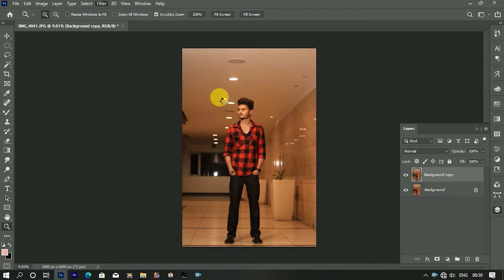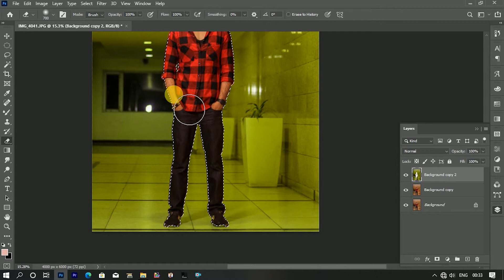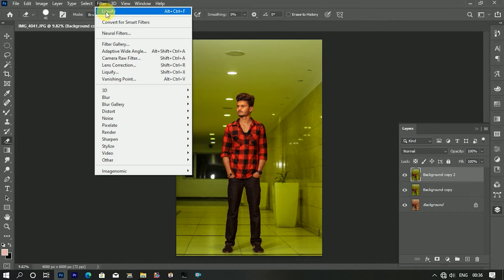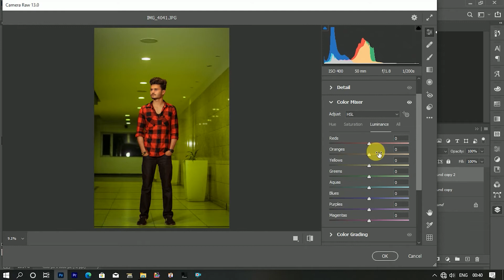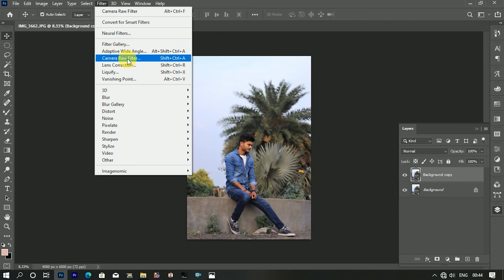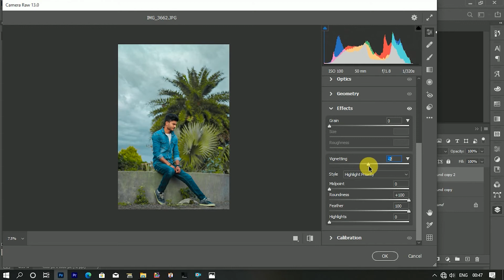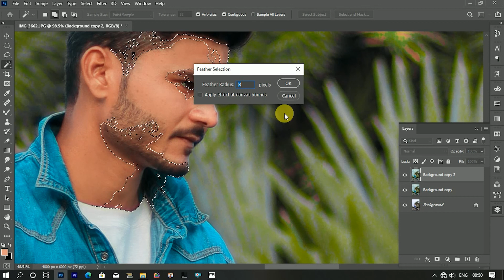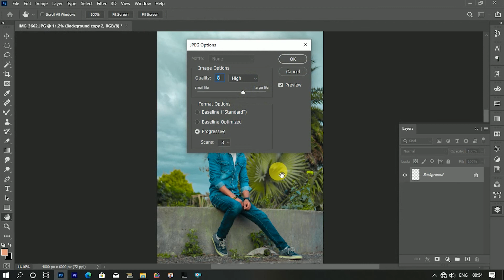How to background colour change in photoshop cc 2021 // by mukesh mehta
Hi everyone .

I am mukesh mehta and welcome to our Photography & Art  youtube channel...

Agar aap is channel prr nayee ho toh channel ko subscribe jarur krr leana aur ise apne dosto me share bhi krr deana ...agar aaj ki video achii lgii ho to like comment jarur krr deana

Dosto is channel prr apko photography, photoediting ke bare mein video milegi yaha apko is se related volgs ya hor v jankaari mill skti hai agar aap is field me naye ho toh comment krke hum se koi bhi jankari lea skte ho .

My  setup..